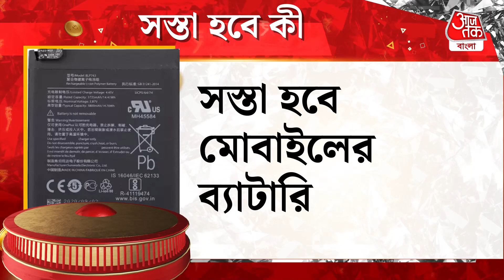বাজেটে কোন জিনিসের দাম কমল ও বাড়ল, দেখে নিন একনজরে | Budget 2023 | National News | Aaj Tak Bangla